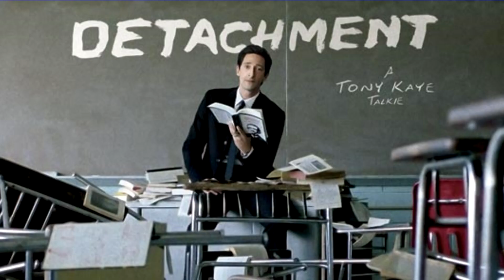Películas y series de TV de Adrien Brody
Adrien Brody es un actor, productor y artista estadounidense. Ganó el premio Óscar a mejor actor por su actuación en la película El pianista en el 2002, convirtiéndose en el actor más joven de la historia en haber ganado en esa categoría.